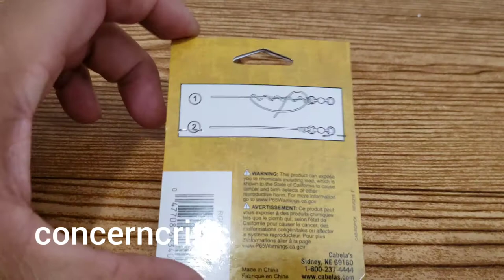Pickerel Rig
Cabela's Pickerel Rig

Fishing rig for Pickerel / Walleye

Always remove the Barb on the hook, so the fish will not be hurt much if planning to release.